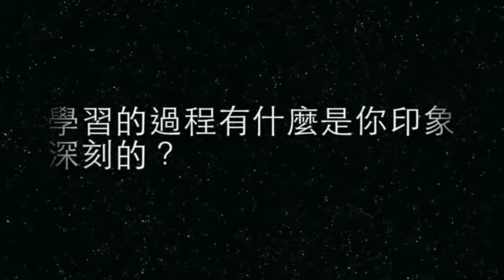財富擴張力學員見證－鏡元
財富擴張力，獻給所有想擴張財富意識，增加物質與靈性財富的朋友.

“沒有擴張財富意識的內在，即使再多的外在技巧加持，也無法創造或長期吸引財富…

也許，就差這個，你能夠開始享受像一夜之間大量增加財富的感覺！”
如果在追求事業、金錢、財富上面，遇到一些你怎麼也說不出來的瓶頸…

如果你真的想要吸引財富，你，需要這裡的訊息！

「如何擴張你內在的財富容量？如何讓你的金錢信念與吸引金錢的結果一致？」